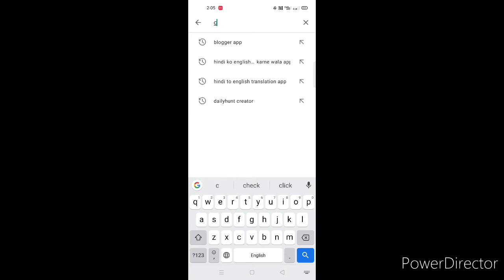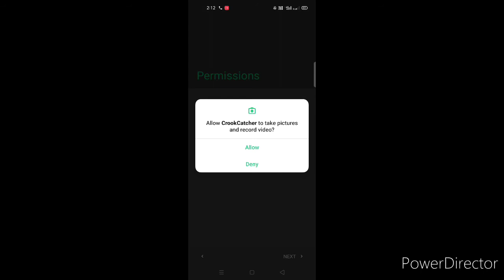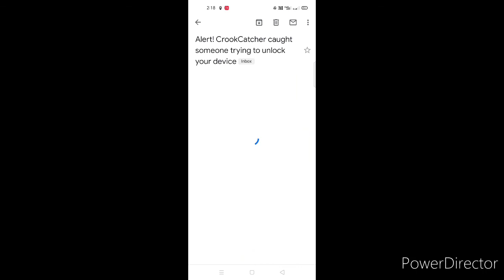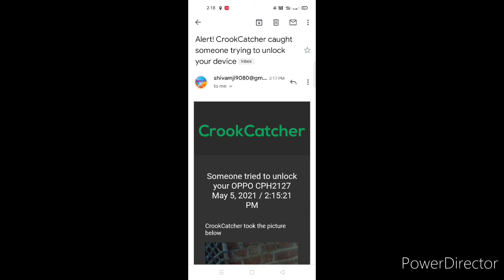आपके फोन के आगे के कैमरा📸 का secret ki बात जान लो|how to Camera 📸 seचोर को पकड़े लाइव प्रूफ hindi